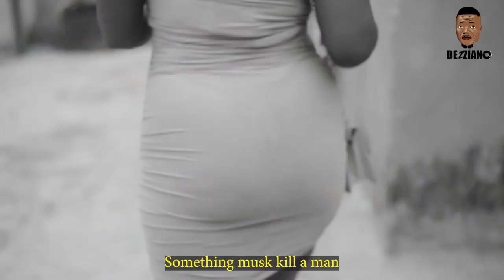MY NEW FOUND LOVE EP1 | COMEDY | NIGERIA MOVIE 2021 COMEDY | DEZZIANO